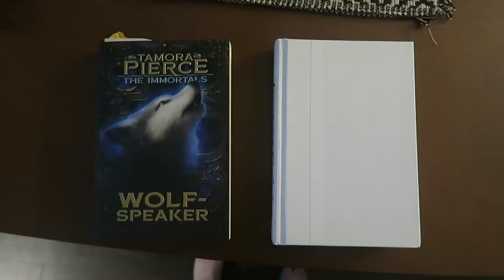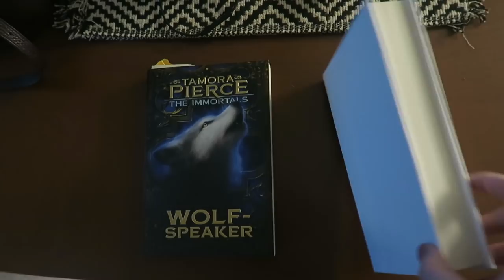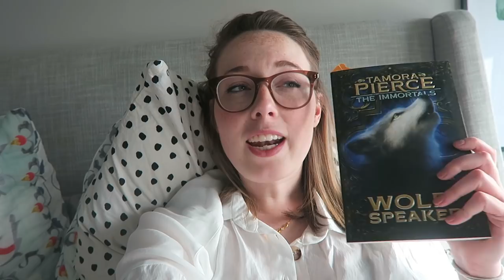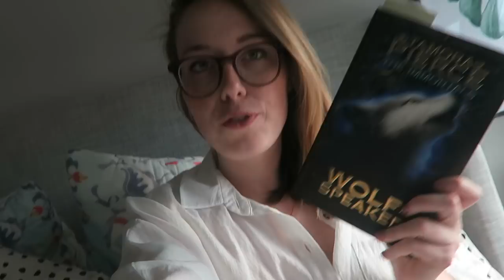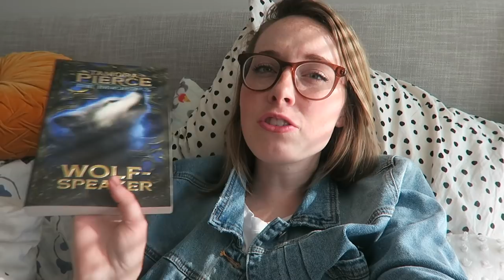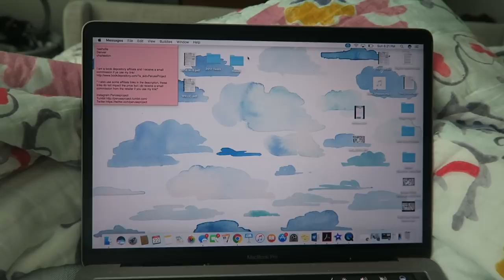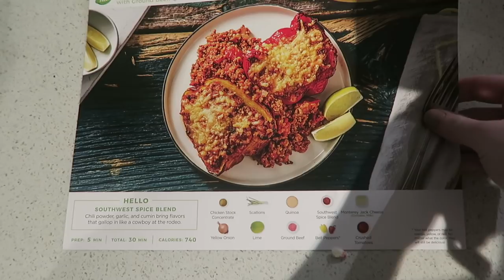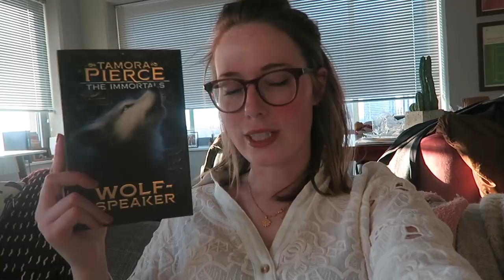Reading Vlog: I READ TWO BOOKS IN TWO DAYS!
Read read read read - I read two books over the weekend!

Wall Hang
Letter Board
Floor plant
Floor mirror
Velvet Pink Chair